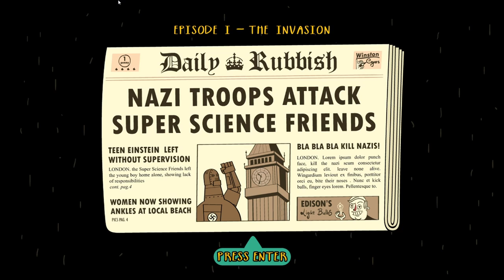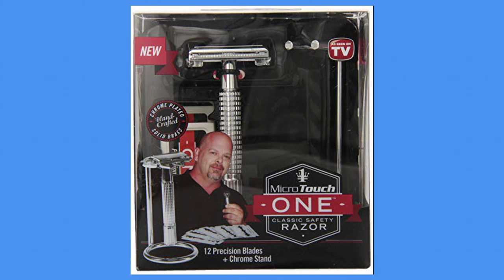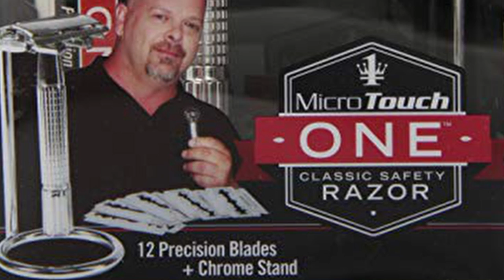Super Science Friends (Demo) | Lets Talk Gaming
Players:
John Smith: (In Progress)

Video edited by: Andrew Prep

The games we play are not ours, and are owned by their respective creators/companies.